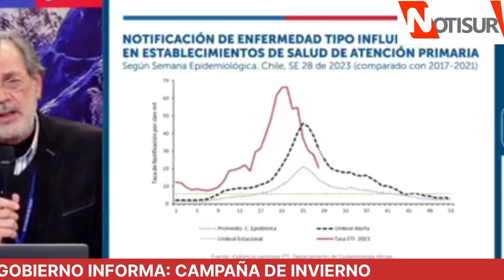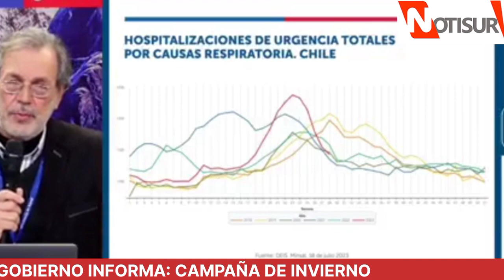Gobierno Informa: Campaña de Invierno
Desde La Moneda.